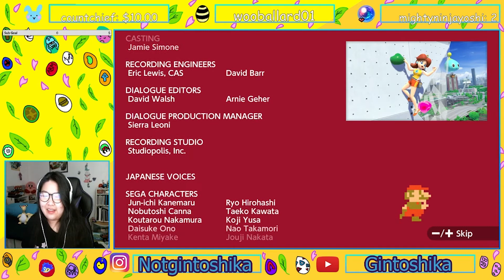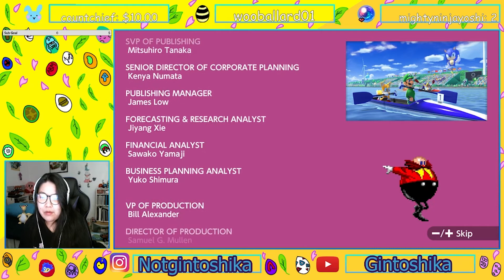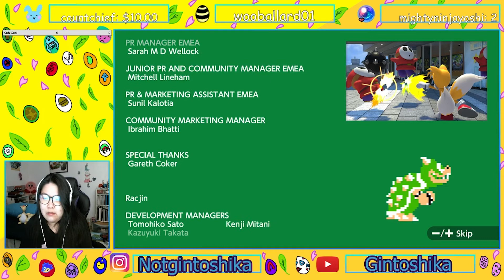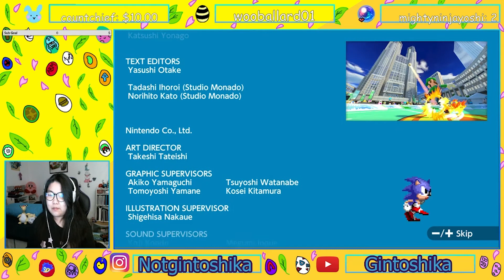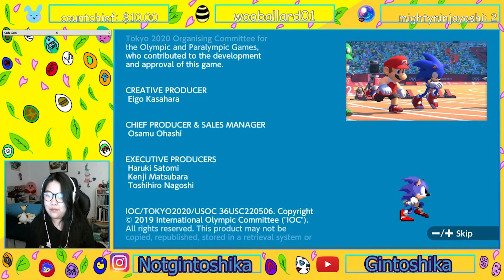(STREAM) Mario & Sonic at the Olympic Games Tokyo 2020 - Part 3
Mario & Sonic at the olympic games

Follow on my Twitch Channel so you don't miss out when I go live! :)
Check out my Instagram if you want to be update with my stream and other goodies~